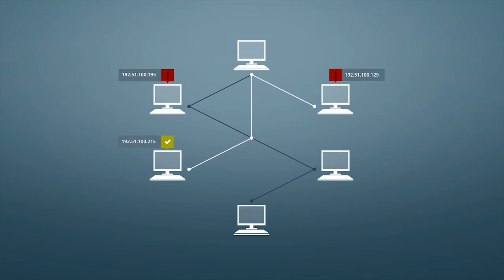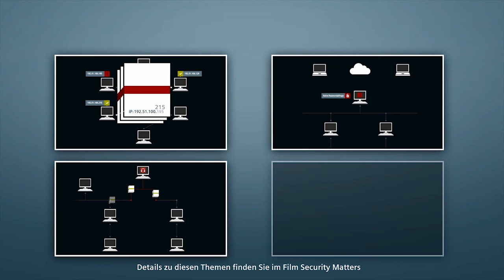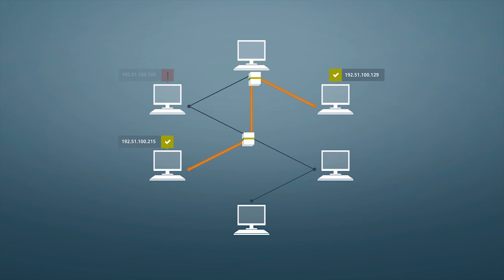Was ist ein VPN-Tunnel?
In diesem Video erfahren Sie, was ein VPN-Tunnel ist, was Sie zum Aufbau benötigen und wie Sie einen solchen Tunnel selbst einrichten können. Weitere Informationen